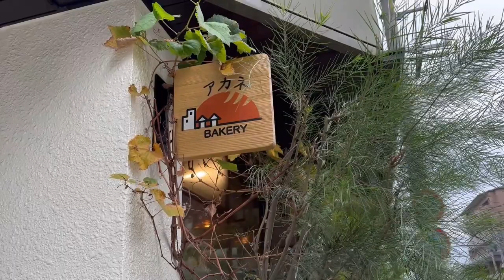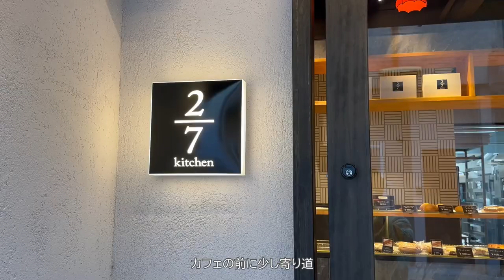【京都vlog】京都街歩きとおうちカフェ | 冬の何気ない日常 | 京都カフェ巡り | 京都パン屋巡り | 坪庭でコーヒー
行きたいカフェもパン屋も沢山あって、休日が足りません🥖☕️
パンケーキを焼いて素敵なお皿で食べたら一層美味しかった日と、その次の日のvlogです。

皆様も良い週末を🎄